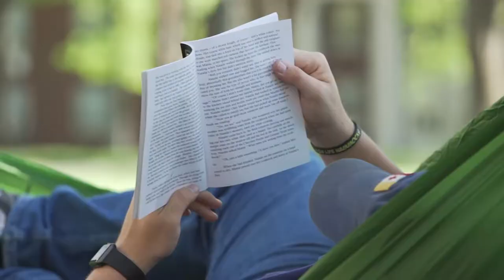Campus Living | Presbyterian College | Clinton SC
What’s it like living on campus at PC?

Watch as one student talks about how nice it is that your friends are practically right next door.

One quick text, and they’re right there with you.

Another student talks about where students go to eat on campus and how peaceful campus is.

Peaceful, yes, but there are lots of ways to get involved on campus.

With 80+ academic majors and minors, eight pre-professional programs, and three graduate programs, Presbyterian College offers you academics where you customize your degree to meet your interests and passions. The sky's the limit in achieving your best, most satisfying potential

At Presbyterian College, it’s about relationships: a big family on a small campus where everyone makes time to say hello.